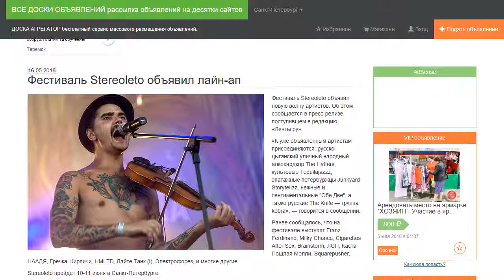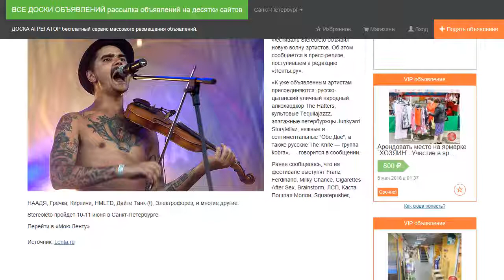Фестиваль Stereoleto объявил лайн-ап.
Фестиваль Stereoleto объявил новую волну артистов. Об этом сообщается в пресс-релизе, поступившем в редакцию «Ленты.ру».

«К уже объявленным артистам присоединяются: русско-цыганский уличный народный алкохардкор The Hatters, культовые Tequilajazzz, эпатажные петербуржцы Junkyard Storytellaz, нежные и сентиментальные "Обе Две", а также русские The Knife — группа kobra», — говорится в сообщении.

Ранее сообщалось, что на фестивале выступят Franz Ferdinand, Milky Chance, Cigarettes After Sex, Brainstorm, ЛСП, Каста Пошлая Молли, Squarepusher, НААДЯ, Гречка, Кирпичи, HMLTD, Дайте Танк (!), Электрофорез, и многие другие.

Stereoleto пройдет 10-11 июня в Санкт-Петербурге.